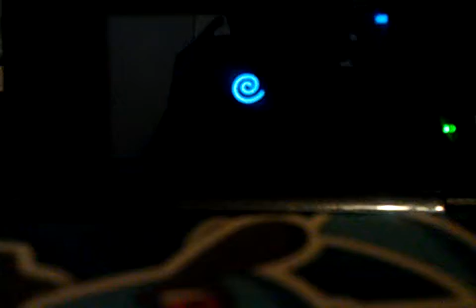Dark pit air.battle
Video.questions have you played the original kid icarus and have you played kid icarus uprising